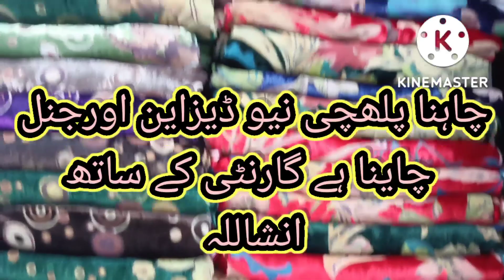plchi orignal velvet b ha or new dizain subscraib pleeze m.umer Farooq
ap se views me 1gozarsh krta k pleeze ap cesh on dlivei ka na kaha kren is leya k cargo waly costomar se pehly pesy letyy ha parsal de kr or hamy 15 ya 20 din ma pesy acond ma aatyy ha so pleeze copraition krey shokriya allah hafiz & allah nigyban